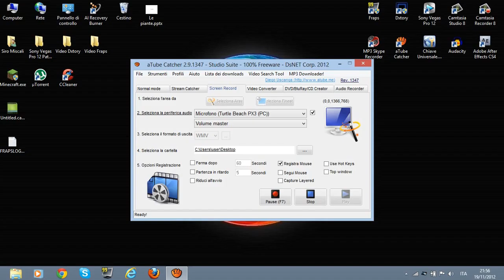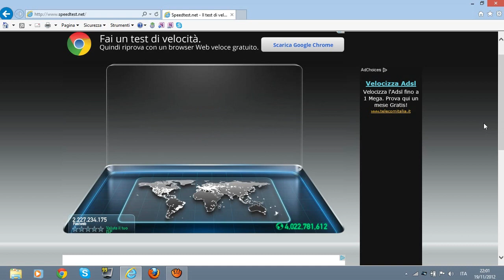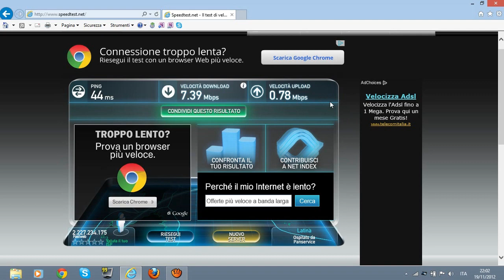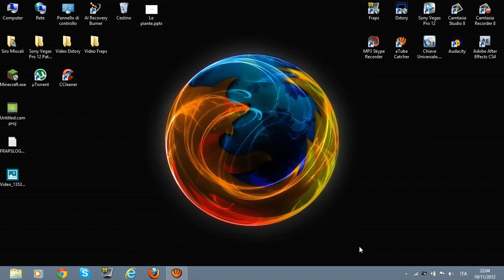Le connessioni Italiane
In questo video vi illustro perché la connessione Italiana non è ad ali livelli e vi do qualche dritta su quali sono i migliori operatori, quale connessione e operatore ho io e inoltre farò un piccolo confronto tra le connessioni Italiane e quelle di altri Paesi.
Non dimenticatevi di lasciare un commento qua sotto con la vostra opinione ;)
Al prossimo video ;D